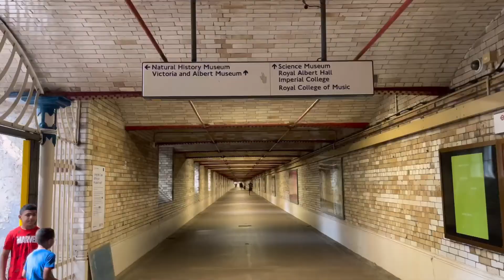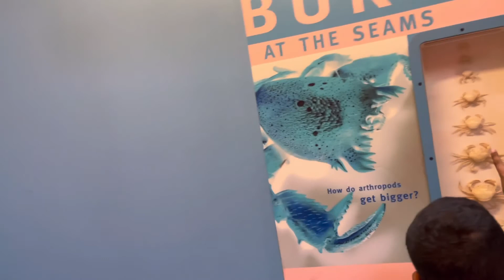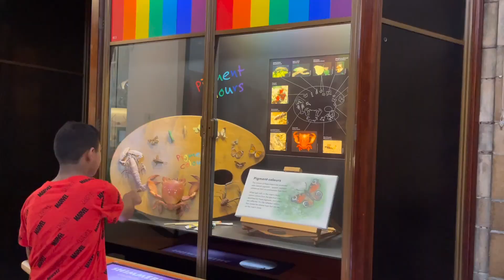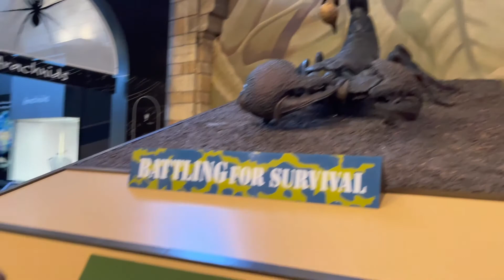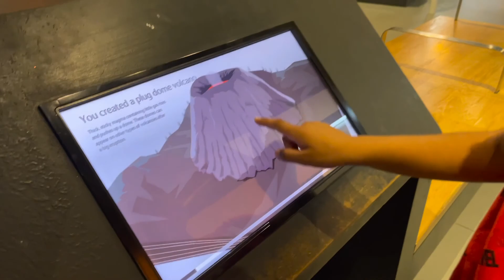Natural History Museum | London | Uk